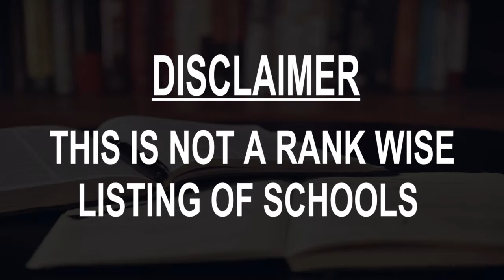Schools around Jieyang, China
Must Watch.. Best Schools around Jieyang

Click on Bell ICON to get the notification of New Videos.This is not rank wise listing of Top Schools in Jieyang, it's the list of best Schools around Jieyang as per the ratings given by our users.

Listed Schools:

Jieyang Rongcheng Xijiao School
Middle school
Jieyang, Guangdong Province, China

Jieyang Overseas Chinese Junior High School
Middle school

Jieyang Overseas Chinese Middle School
Middle school

Jieyang No.1 Middle School
Middle school

Jieyang New Century Experimental School
Elementary school

Jieyang Gate 4
Middle school

Jieyang Experimental Primary School
Elementary school

Jieyang Rongcheng North Gate Elementary School
 Elementary school

Jieyang Kejia School
Elementary school

Jieyang Zhenli Middle School
 Middle school

Jieyang Experimental Middle School
Middle school

Jieyang Qishan School
School

Guangdong Jieyang Jiehe Industry Middle School Shixun Center
Middle school

Jieyang Rongcheng Rongjiang Elementary School
Elementary school

Jieyang Jiedong No.3 Elementary School （North Gate）
Elementary school

Jieyang Yimin School
School

Qimei School
Elementary school

Jieyang Yuhu Renhui School
School